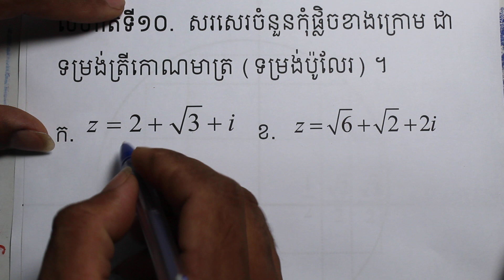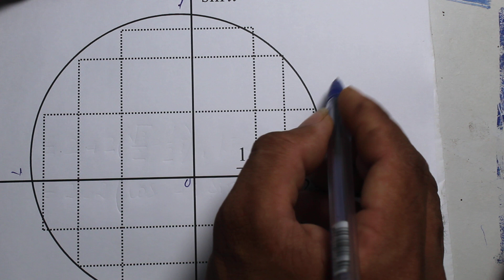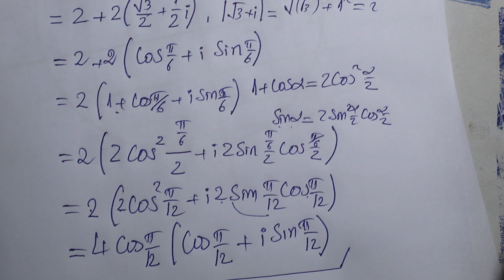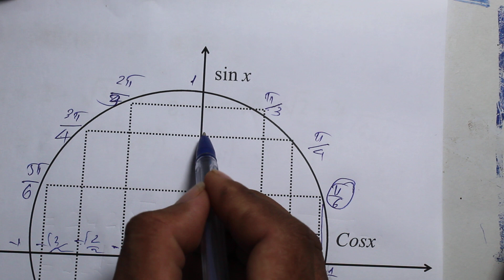10,លំហាត់កុំផ្លិចថ្នាក់ទី១២ ,គណិតវិទ្យាថ្នាក់ទី១២,Khmer math grade 12,Bacc II,Learn With YuwaD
This channel focuses on providing tutorial videos on Math, general math, physics, algebra, trigonometry, precalculus, calculus, English, question iq.